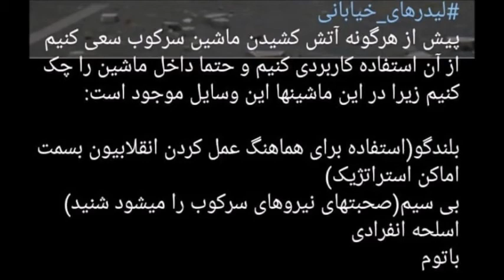5 dey hoshdar, ننگ بر خامنهای